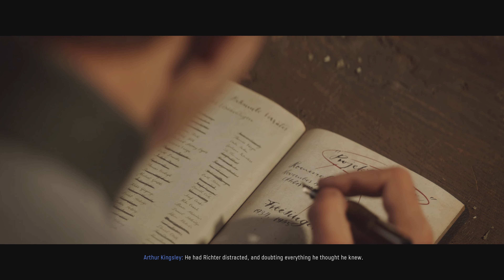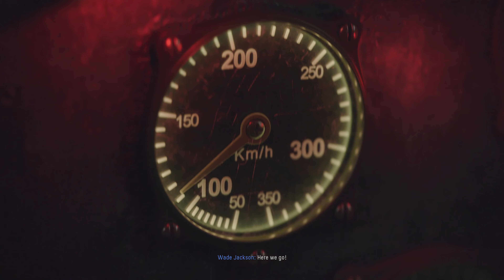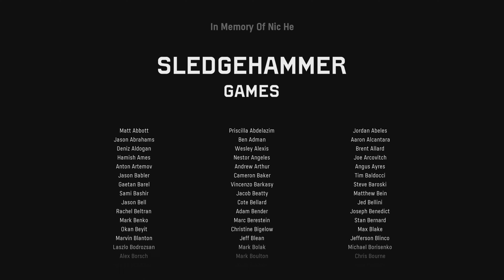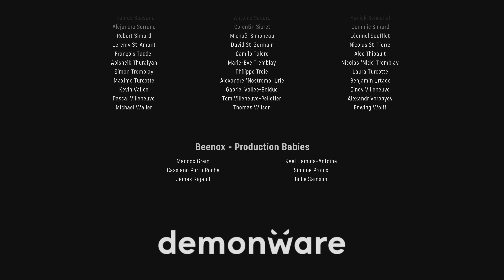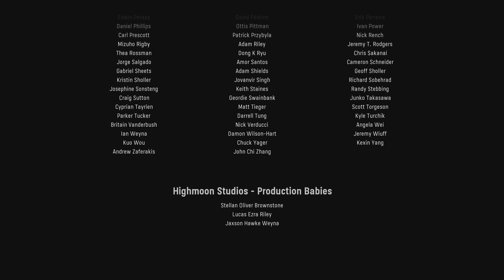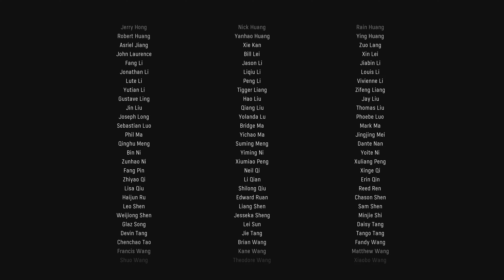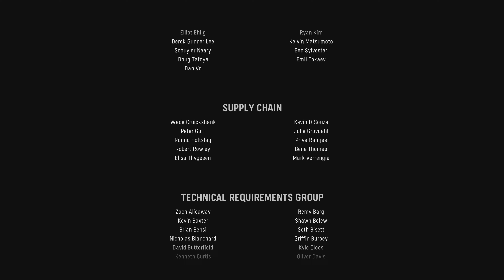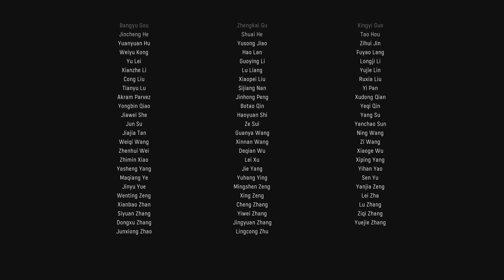Call of Duty: Vanguard_Part 7 The End